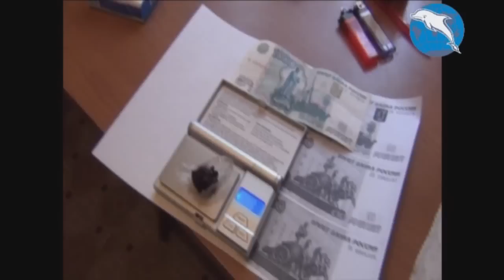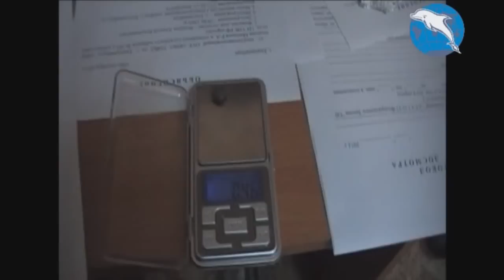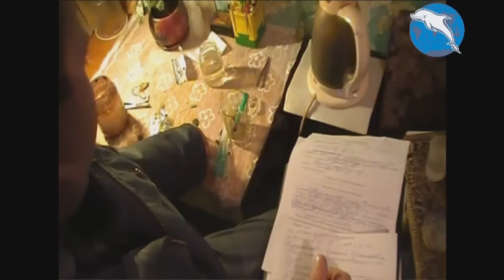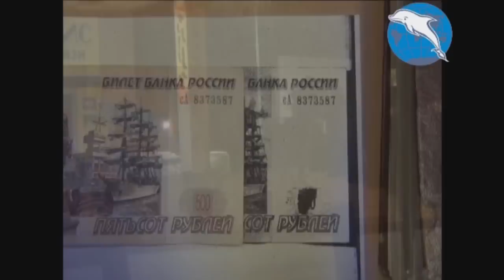21-28 Ноября. Отчет за неделю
Тел: 002 аб: "Без наркотиков"
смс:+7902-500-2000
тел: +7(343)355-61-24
Помощь Фонду:
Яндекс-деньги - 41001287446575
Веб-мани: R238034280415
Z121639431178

БАНК "НЕЙВА" ООО в г. НОВОУРАЛЬСК
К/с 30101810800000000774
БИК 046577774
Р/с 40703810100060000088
НО БФ "Город без наркотиков"
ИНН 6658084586